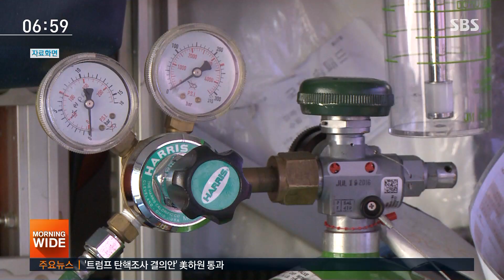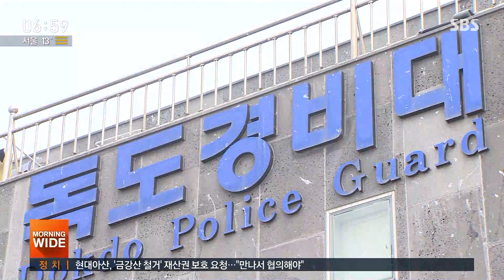소방헬기, 독도 이륙 직후 해상 추락…환자 등 7명 실종 / SBS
어젯(31일)밤 독도 인근 바다에서 소방헬기가 추락했습니다. 독도에서 응급환자를 태우고 이륙한 직후에 일어난 사고였습니다. 헬기에는 모두 7명이 타고 있었는데, 여전히 생사는 확인되지 않고 있습니다. 현장에서는 밤새 대대적인 수색 작업이 벌어지고 있습니다.
이경원 기자가 보도합니다.